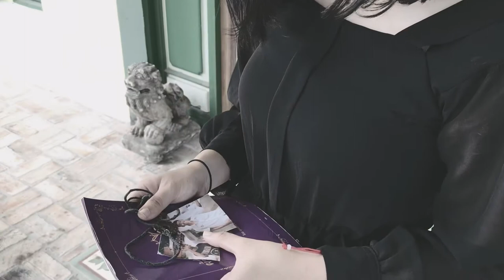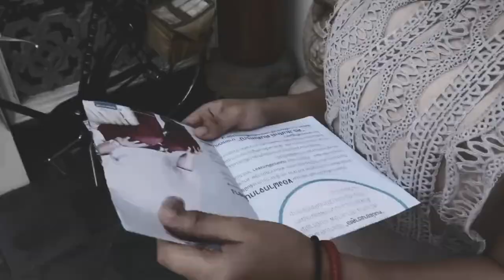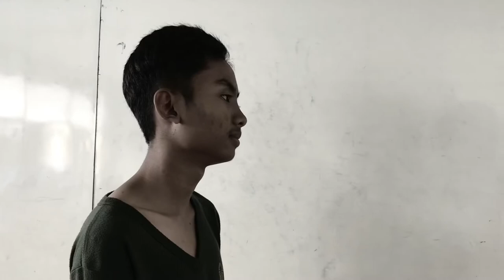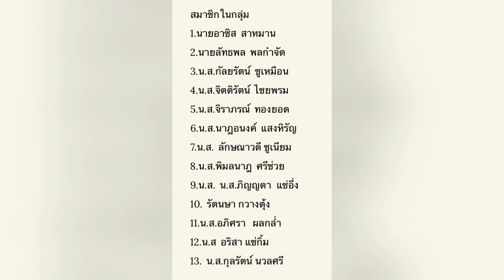รอปฏิหาริย์ - อ๊อฟ ปองศักดิ์ (COVER Mv by นักเรียนโรงเรียนนาทวีวิทยาคม ชั้น ม.5/1)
ทำขึ้นเพื่อการศึกษา
ในรายวิชาดนตรีและนาฏศิลป์
โรงเรียนนาทวีวิทยาคม